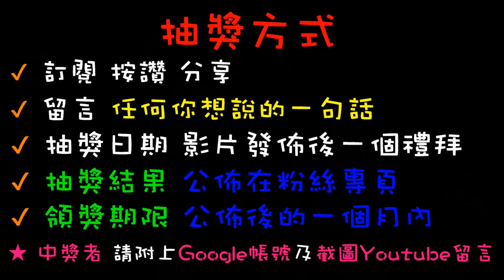【終結Jean】南投發現超佛下放巨無霸!!!超爽出貨感!超高CP值刮鬍刀組!送人自用兩相宜!!![台湾夾娃娃UFOキャッチャー UFO catcher คลิปตุ๊กตา Clip búp bê]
抽獎或辦活動會在粉絲專業舉辦
快追蹤喲~